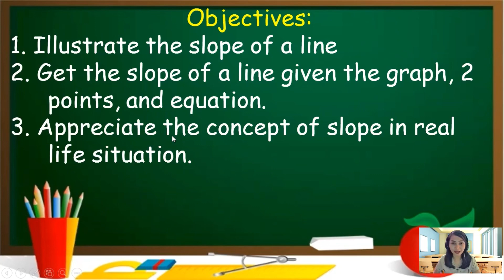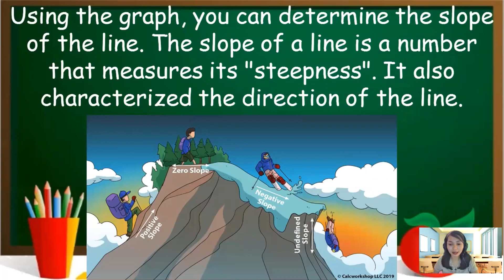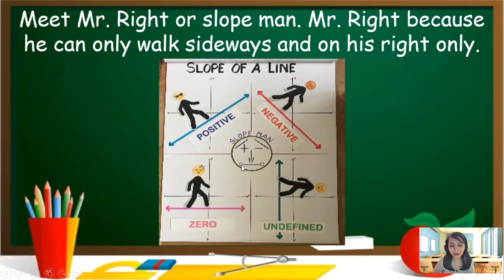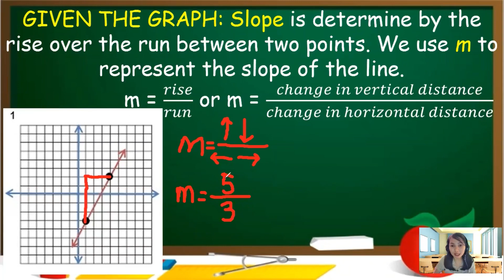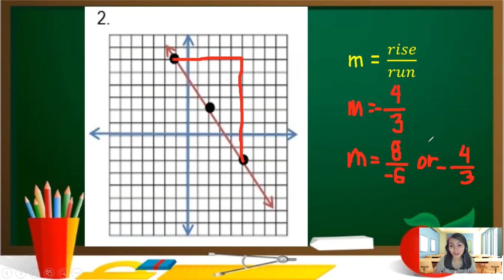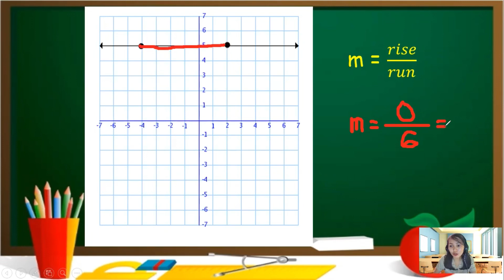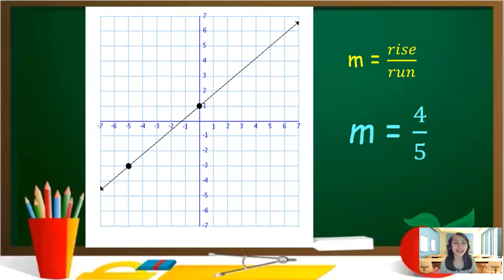Slope of a Line Given the Graph (English-Tagalog)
Hello my grade 8 students! I recorded my discussion of how to get the slope of a line given the graph. Hit like if it helps you with the topic.